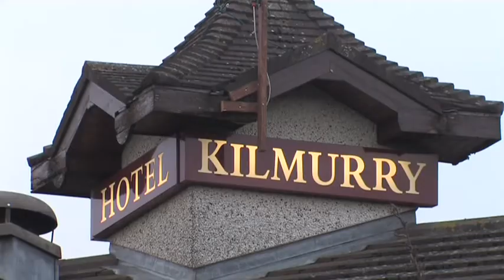The wedding of Niamh Clancy & Barry Hannon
Took place on the 28th December 2010 in St. Patricks Church, Clare Street, Limerick. Reception followed in the Kilmurry Lodge, Limerick.